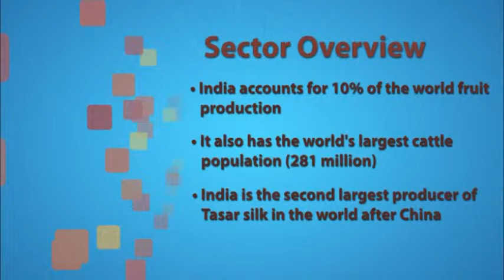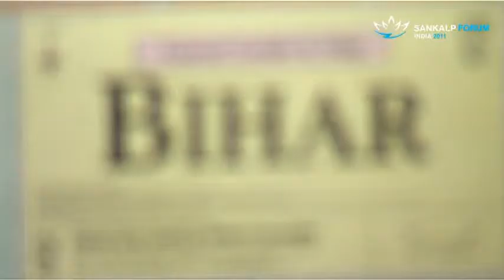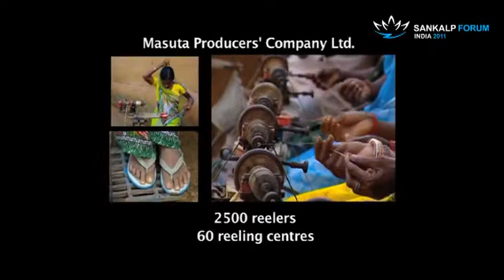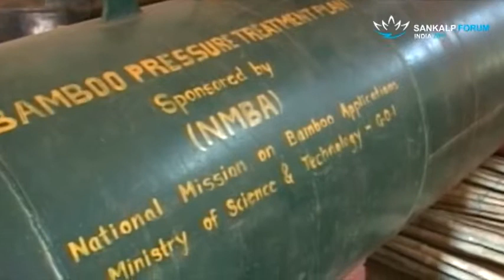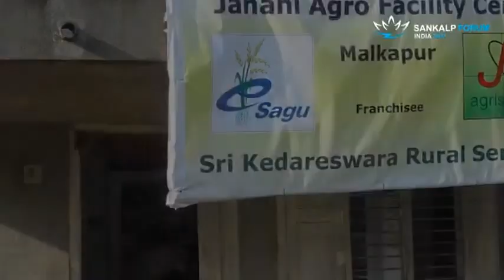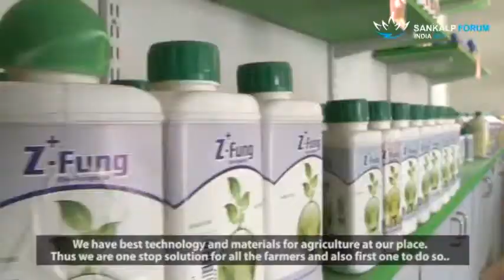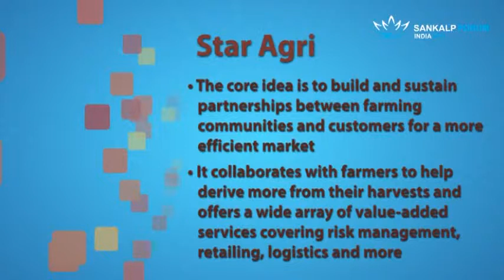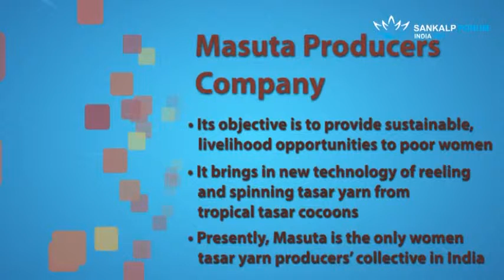Agriculture, Food and Rural Business Sector Showcase Sankalp 2011